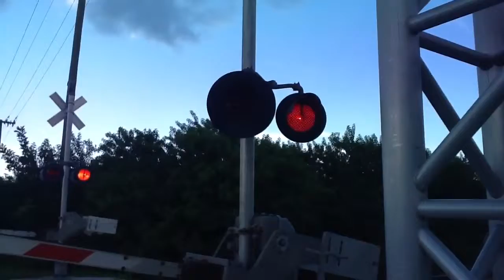FEC Train 101 #466 w/ Mark & Tug